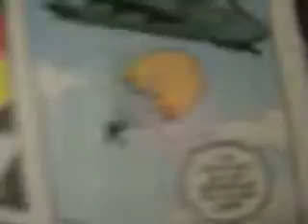Foghorn Leghorn Comics part 27/44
DC Comics Looney Tunes